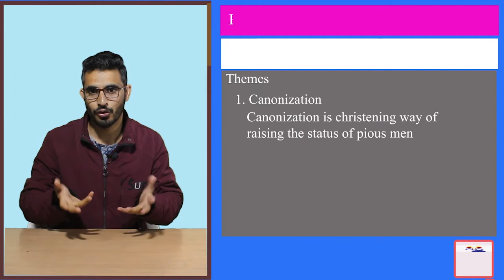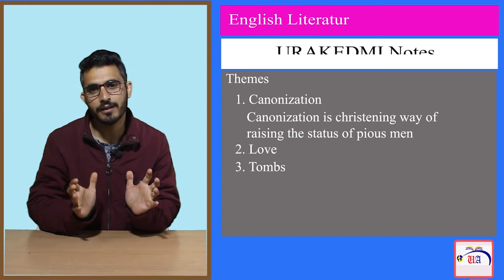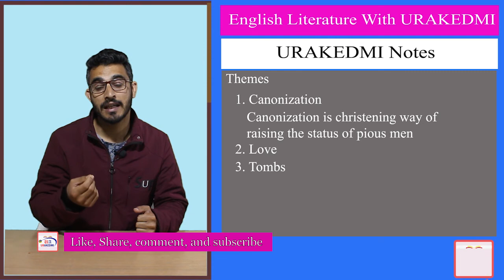The Canonization by John Donne: Themes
The Canonization is a poem by John Donne published in 1633. It consists of 5 stanzas. It is a metaphysical poem. In this lecture we will deal with this poem in detail.